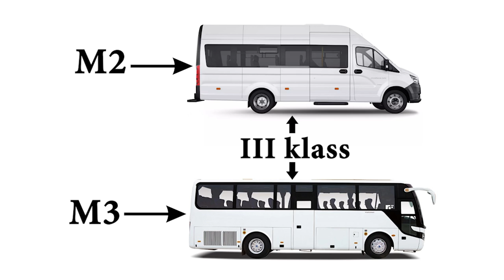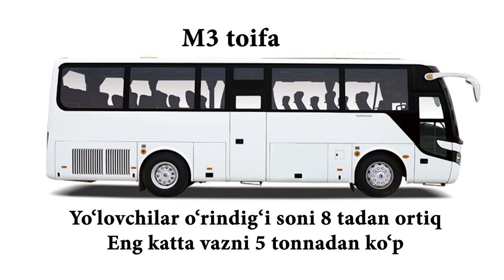M2, M3 toifalarga oid III klass avtotransportlarining yon oynalarini "tonirovka" qilish tartibi